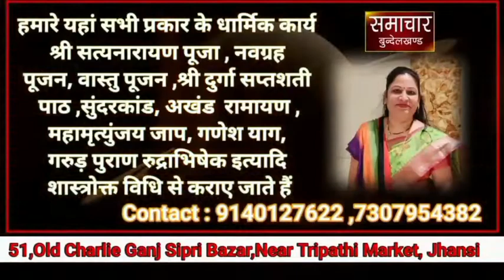सीसीटीवी कैमरे का रुख मोड़ ! सूने मकान में रखा जेवर ले उड़े